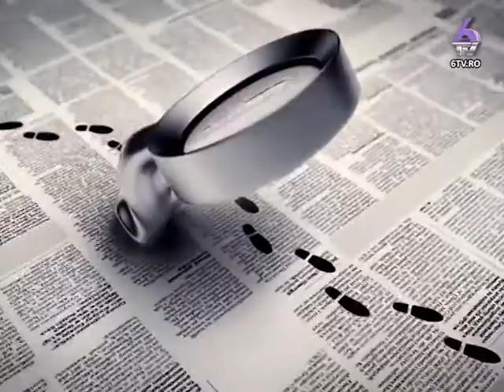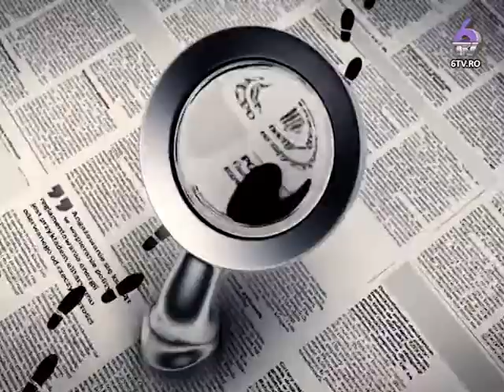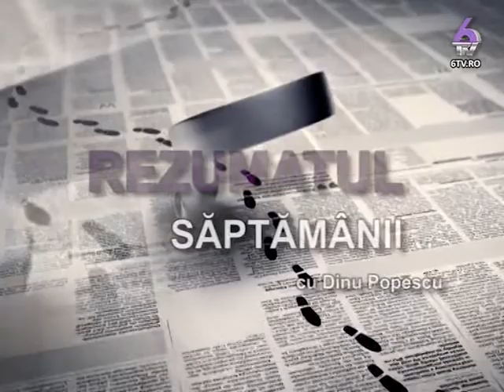REZUMATUL SAPTAMANII 2016.10.23